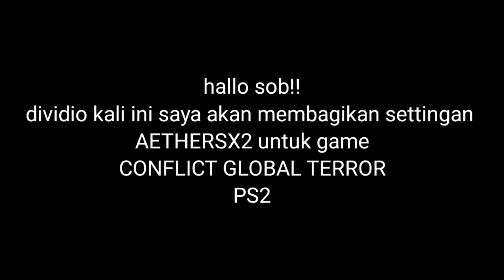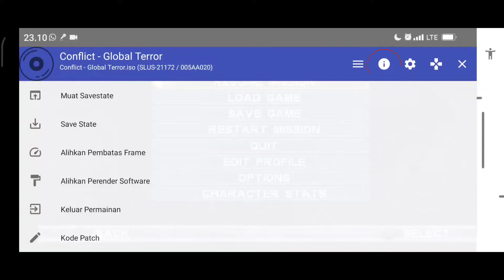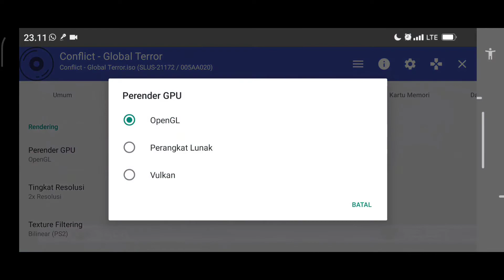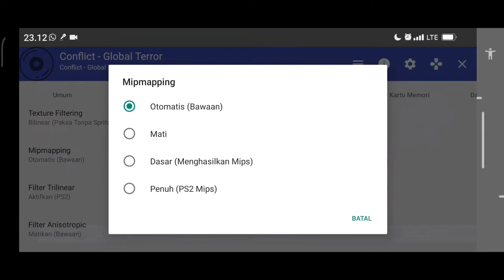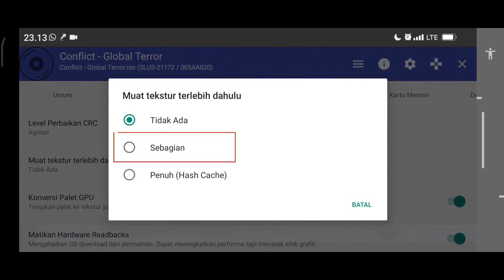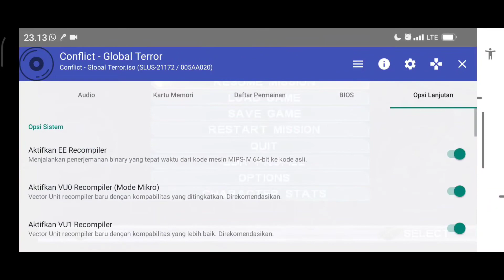cara setting game conflict global terror di aethersx2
hallo temen2 di vidio kli ini saya membagikan settingan AETHERSX2  untuk game CONFLICT GLOBAL TERROR/STROM
supaya bisa berjalan lancar tanpa leg di hp poco x3 pro

aethersx2settingpocox3pro bestsettingaethersx2pocox3pro aethersx2pocox3prosettings aethersx2 poco aether aethersx2setting emulator aethersx2setting conflictglobalterror conflicglobalterroraethersx2 conflicglobalterroraethersx2 bahasa indonesia#conflicglobalterroraethersx2 gameplay#